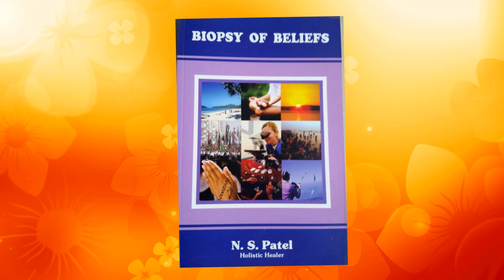Holistic Healing Art [ English]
Holistic Healing , Mind Body Therapy, Nima foundation, Life changing talk,Healing Art,